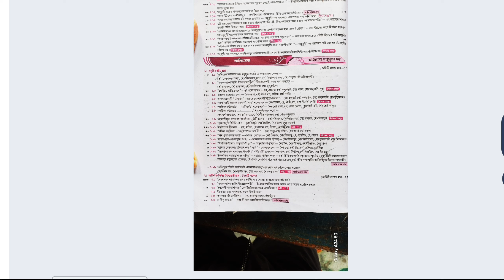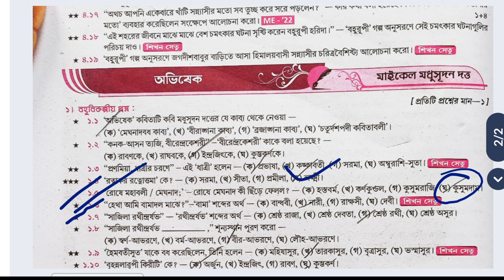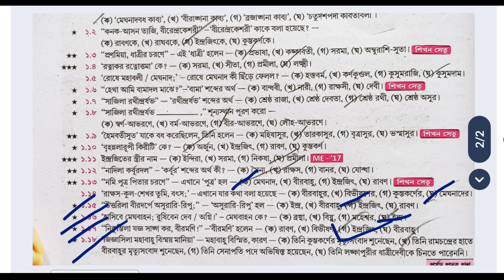রায় মার্টিন প্রশ্ন বিচিত্রা vol 2 বাংলা সাজেশন 2025 অভিষেক || মাধ্যমিক সাজেশন অভিষেক 2025 mcq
রায় মার্টিন প্রশ্ন বিচিত্রা vol 2 বাংলা সাজেশন 2025 জ্ঞানচক্ষু || মাধ্যমিক সাজেশন জ্ঞানচক্ষু 2025

বাংলা সাজেশন 2025 জ্ঞানচক্ষু || মাধ্যমিক সাজেশন জ্ঞানচক্ষু || মাধ্যমিক বাংলা সাজেশন 2025 জ্ঞানচক্ষু